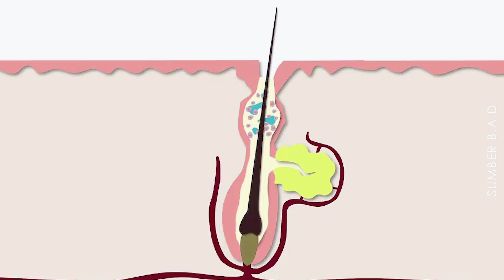Bagaimana JERAWAT Terjadi? - Eiyma Jalil | HAUS Skin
Siapa yang suka sangat picit JERAWAT tu? Eeeeish kotor dan sangat TIDAK SIHAT tau! Dengar Puan Eiyma ceritakan bagaimana jerawat boleh terhasil di wajah korang.

Dapatkan produk HAUS di atau hubungi HAUS Guardian dari seluruh Malaysia.